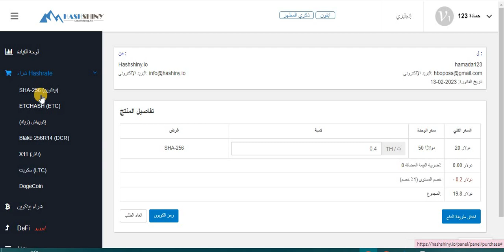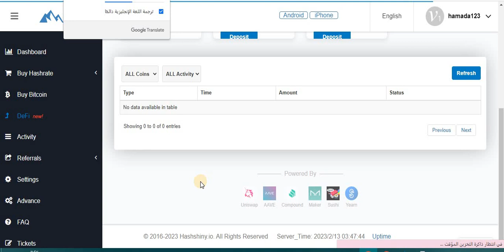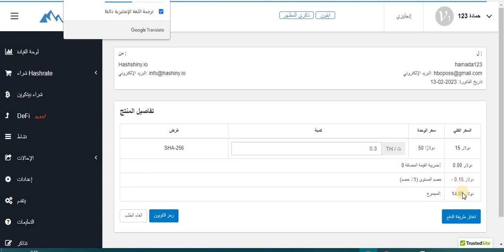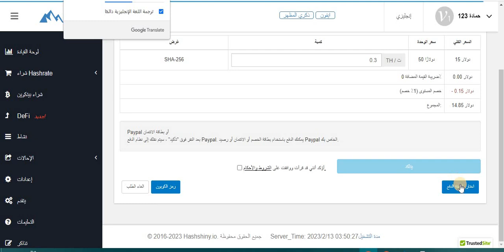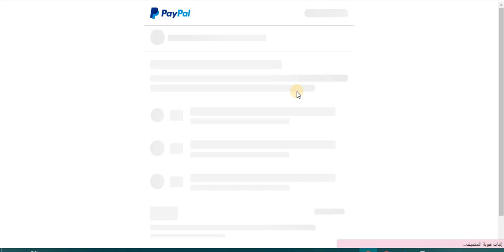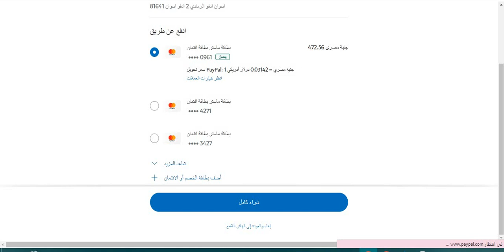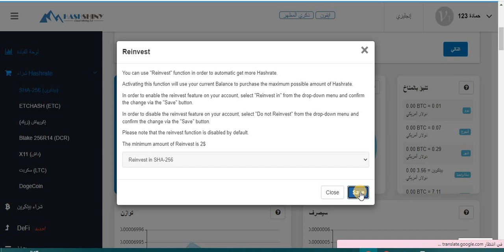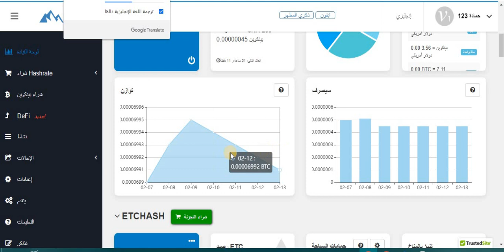الربح من تعدين العملات الرقمية الجزء الثاني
الفيديودا حنتعلم نعمل ايداع على الموقع منخلال بايبال
رابط الموقع